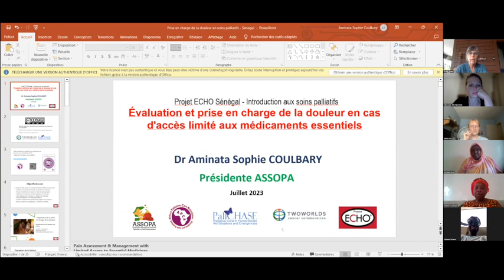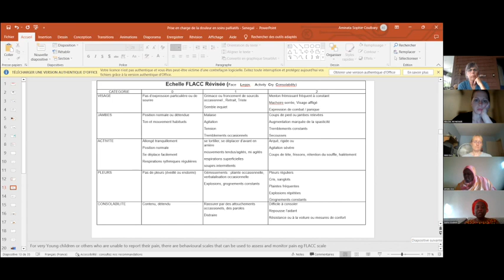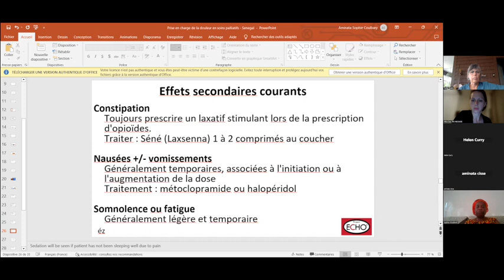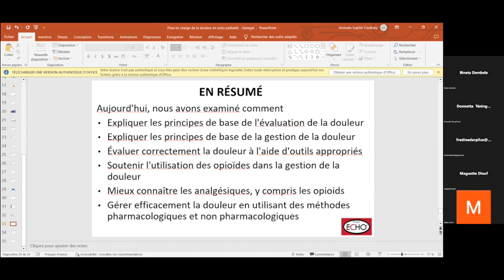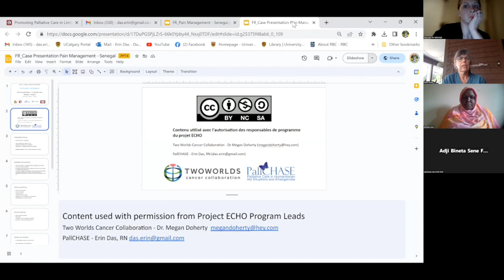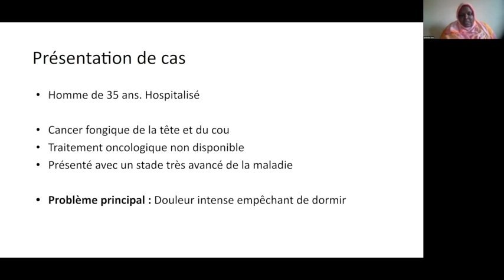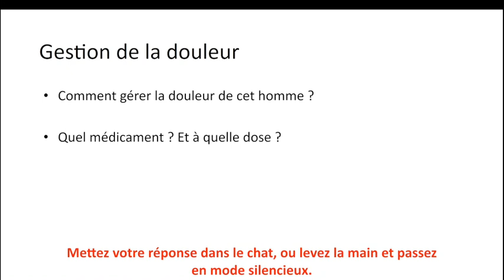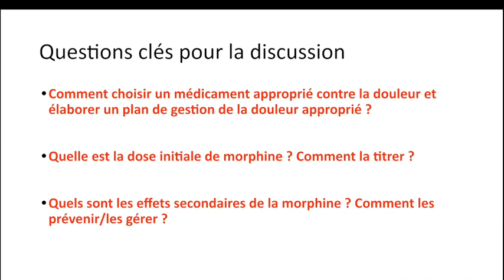# 2 Évaluation et prise en charge de la douleur en cas d'accès limité aux médicaments essentiels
Le 16 juillet 2023, nous avons poursuivi le cours de Prooject ECHO au Sénégal avec l'évaluation et la gestion de la douleur avec un accès limité aux médicaments essentiels. Nous avons eu une présentation de cas d'un patient souffrant de douleurs sévères.

Intervenants : Esther Beatty, RN PallCHASE, Dr. Sophie Coulbary, Médecin en soins palliatifs Sénégal, Dr. Aminata Cisse, Médecin en soins palliatifs Sénégal.
On July 16, 2023 we continued the Prooject ECHO course in Senegal with Pain Assessment and Management with Limited Access to Essential Medicines. We had a case presentation of a patient with severe pain.

Speakers: Esther Beatty, RN PallCHASE, Dr. Sophie Coulbary, Palliative Care Physcian Senegal, Dr. Aminata Cisse, Palliative Care Physcian Senegal